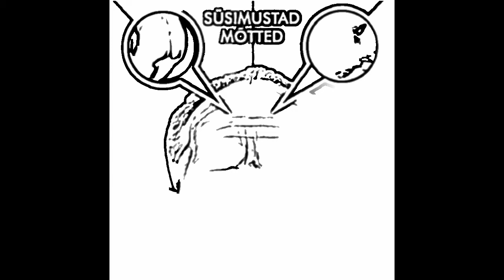Punkentsefaliit - Mustlase süsimustad mõtted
Plaadilt "Süsimustad mõtted"